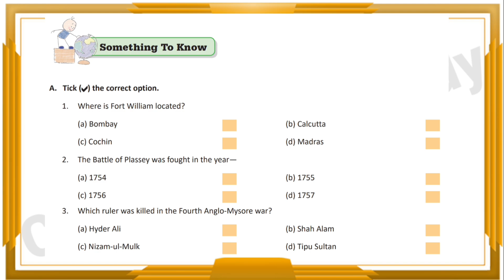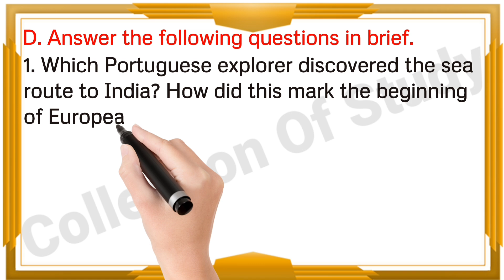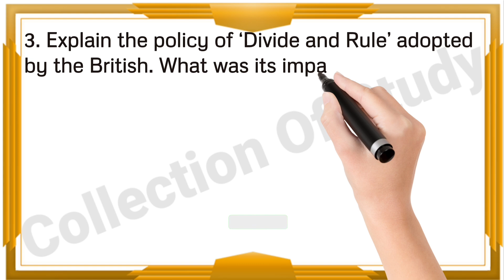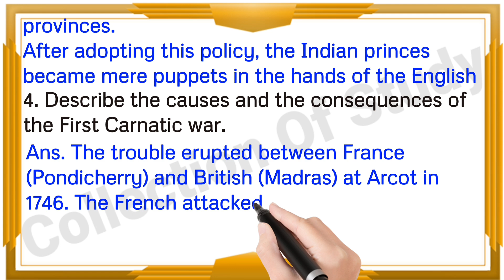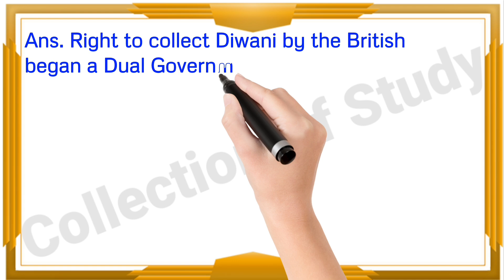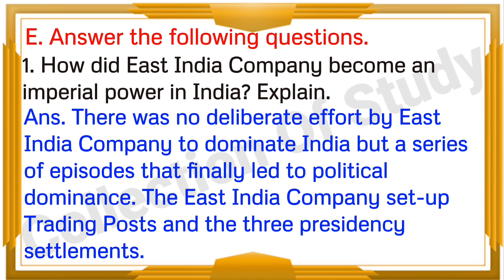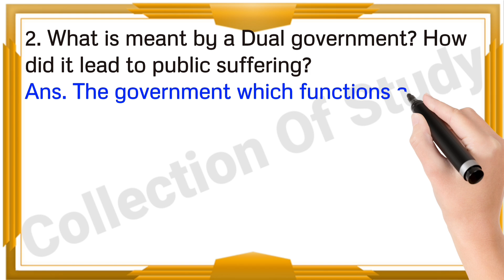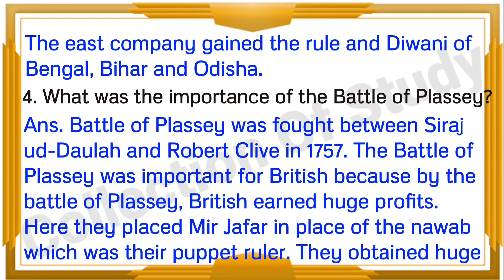Establishment of Company Rule in India Question Answer | Dav Class 8 SST Chapter 9